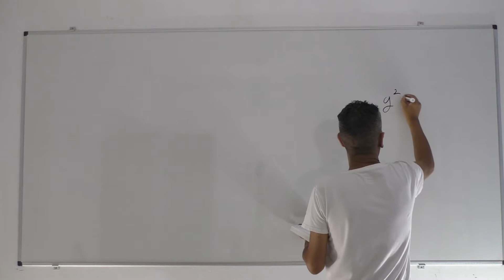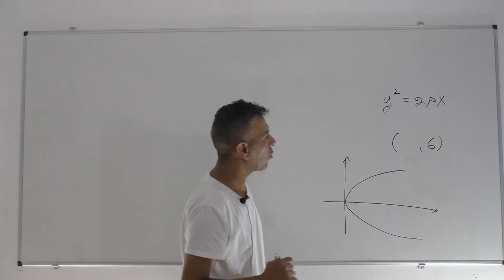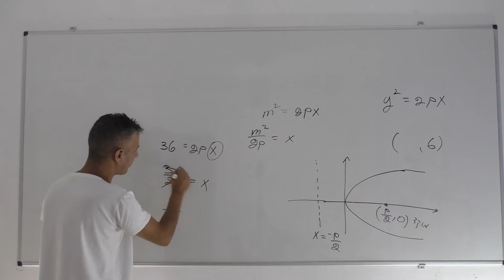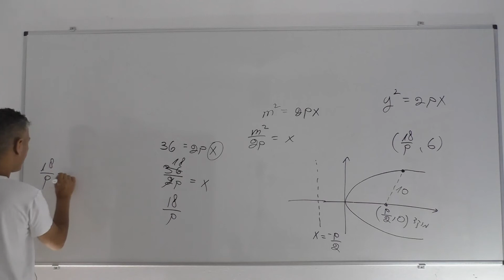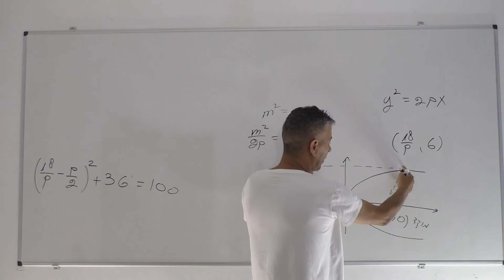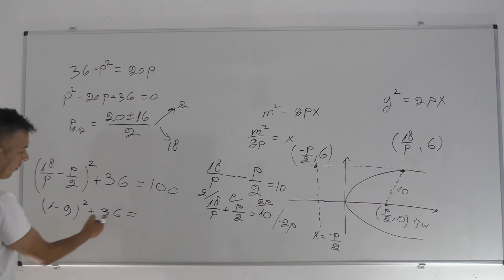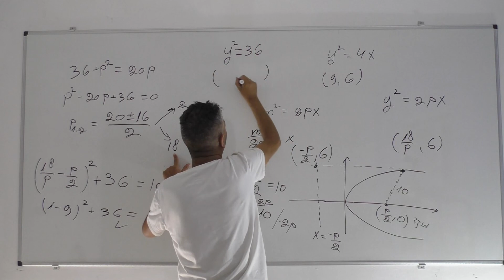גיאומטריה אנליטית 5 יחידות-פרבולה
יואל גבע כרך א שאלון 582 עמוד 121 שאלה 127